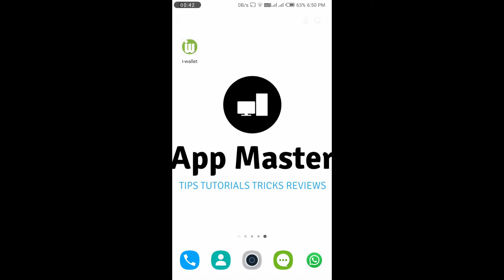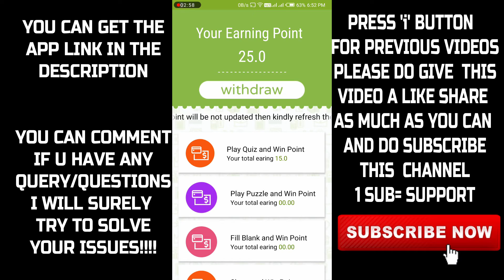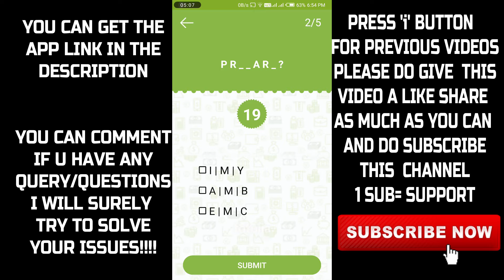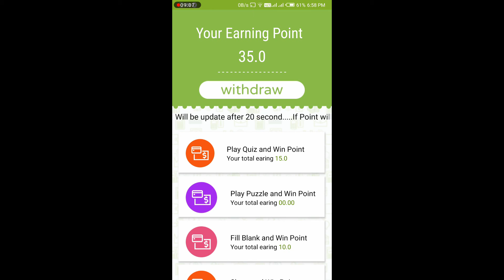I-WALLETAPP | JUST PLAY DAILY 3 GAMES AND EARN FREE PAYTM CASH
In this video I have explain you about the I-Wallet app in which you have to just play daily 3 games and earn free Paytm cash Download this app from the given link below.

App link:-

App link:-

If this video helped you in earning free Paytm cash,please give this video A BIG THUMBS UP
SHARE THIS VIDEO WITH ALL YOUR FRIENDS AS MUCH AS YOU CAN ALSO COMMENT ON THIS VIDEO AND PLEASE DO SUBSCRIBE TO THIS CHANNEL FOR DAILY NEW APPLICATION VIDEOS (TIPS TRICKS TUTORIALS REVIEWS)